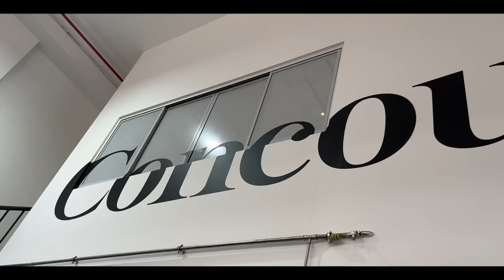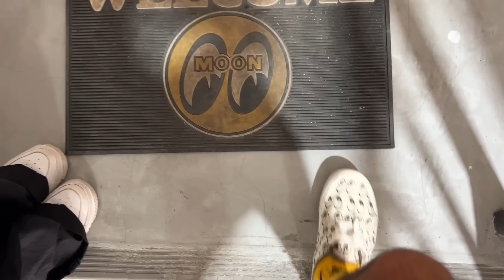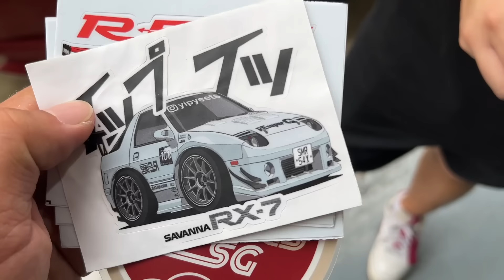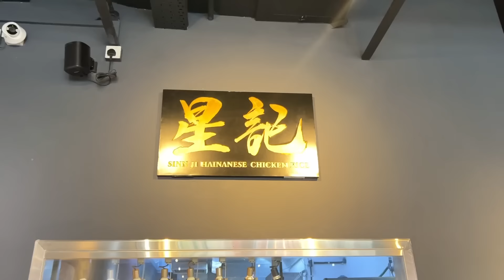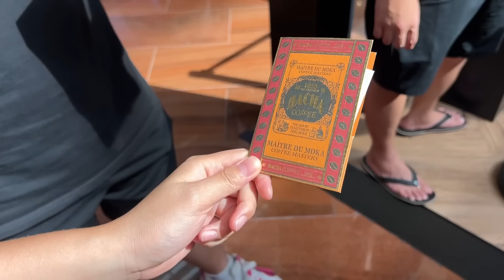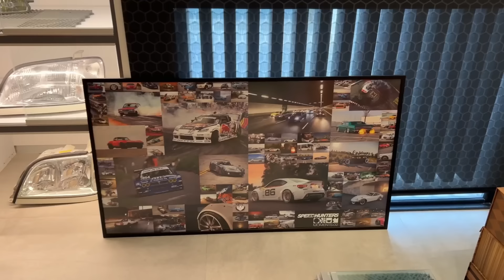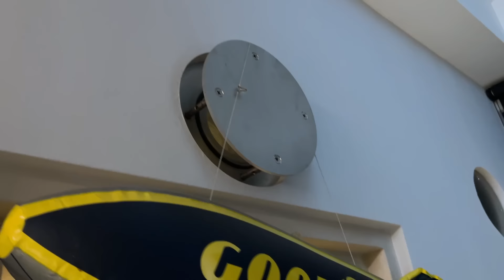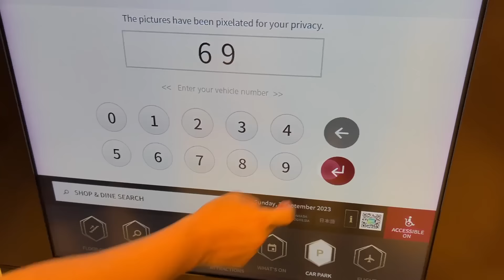CRAZY RICH ASIANS IRL. $120,000 Just To Drive On The Streets Of Singapore! /S4E71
Edited by @carljordanmontalban